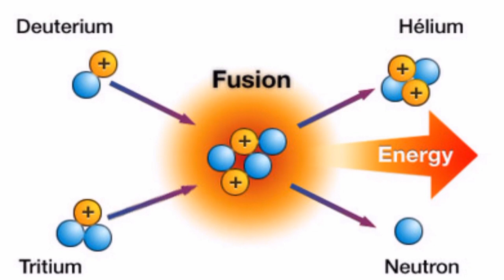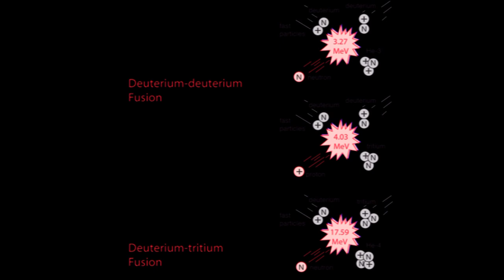CERN discovers 'Quark fusion' 10X as much energy as nuclear fusion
A new study claims binding elementary particles produces a powerful subatomic event.

Scientists have overcome huge barriers in the past year to get us even closer to nuclear fusion, and with it a near limitless supply of clean energy. But, what if there's something far more powerful out there?

According to researchers at Tel Aviv University and the University of Chicago, there is, and it involves the fusion of elementary particles known as quarks, the resulting energy from which would be ten times that of nuclear fusion.

Quarks are tiny particles that make up the neutrons and protons inside atoms. They come in six different types, with scientists referring to them in terms of three pairs: up, down; charm, strange; and top, bottom.

To find out more, researchers at the Large Hadron Collider (LHC) have been smashing atoms together at high speeds. Doing so, causes these component parts to split from their parent atoms, and fuse with other particles, creating baryons.

Prior research has indicated that energy is produced when quarks bind together. By looking into one-such occurrence (a doubly-charmed baryon), the physicists found that it would take 130 megaelectronvolts (MeV) of energy to force two charm quarks together. On top of that, the fusion ends up releasing even more power, around 12 MeV.

Motivated by their findings, they then focused on the much-heavier bottom quarks. The same binding process, they claim, would theoretically release approximately 138 MeV, which is almost eight times as much as hydrogen fusion (which also powers hydrogen bombs). Naturally, this set off alarm bells, with the researchers hesitating to go public with their findings.

"If I thought for a microsecond that this had any military applications, I would not have published it," professor Marek Karliner told Live Science. But, further calculations suggested that causing a chain reaction with quarks would be impossible -- mainly because they don't exist long enough to set each other off. Plus, there's the fact that this type of bottom quark fusion is completely theoretical.

Whereas, the researchers didn't fuse bottom quarks themselves, they claim it is technically achievable at the LHC.